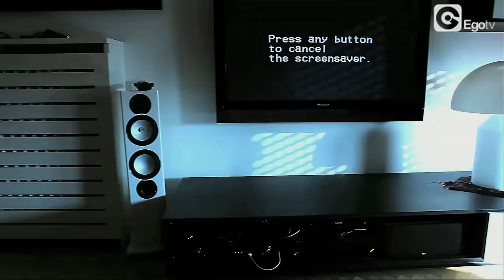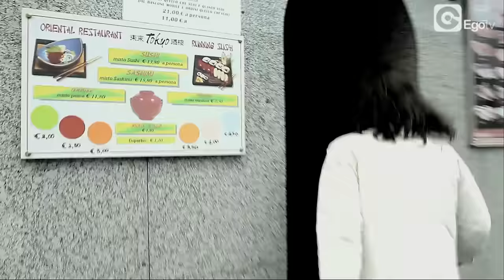Giorgio Prezioso - Be bop (Official Video)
Giorgio Prezioso "Be bop" is out now.

Directed by Paolo Gonella and Anthony Louis
DOP and editing by Gonella and Anthony Louis